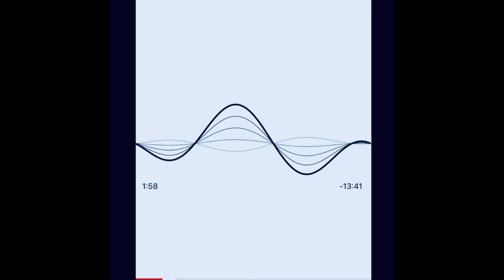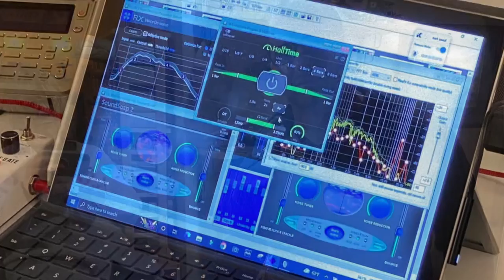New Jersey Paranormal Project: DRV Session with Ron Yacovetti & Lourdes Gonzalez